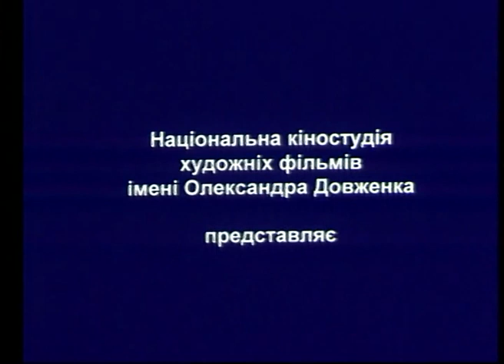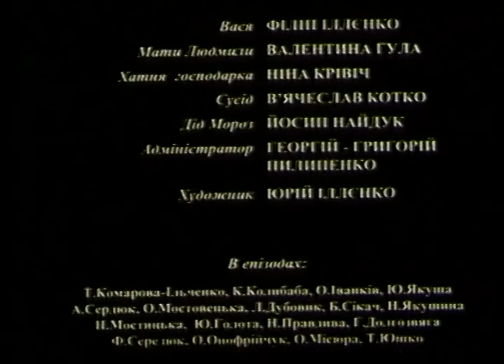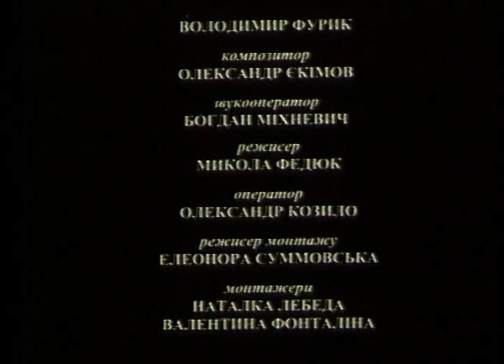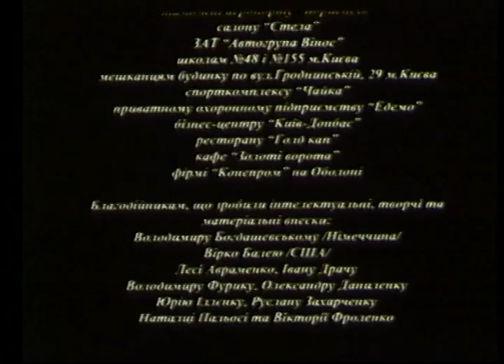Аве Марія (1999) | Мелодрама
Вона була зіркою, улюбленицею публіки, визнаною артисткою вітчизняної естради. Хто не знав її чарівного, глибокого, чуттєвого голосу; хто не підспівував улюблені хіти; хто не бачив її в променях слави? Але одного разу, запізнюючись на власний концерт, Людмила почує у переході знамениту композицію Аве Марія у виконанні звичайного вуличного дівчиська — і її життя зміниться назавжди...

Так починається сюжет представленої до вашої уваги на каналі Film-OK драматичної стрічки «Аве Марія», знятої на Київській кіностудії художніх фільмів імені Олександра Довженка режисер кою Людмилою Єфименко у 1999 році.

Це єдина, на сьогодні, режисерська робота видатної актриси українського кіно, в проекті пані Людмила виступила й головною сценаристкою.

У новорічну ніч хмільна акушерка пологового будинку переплутала дівчаток, що тільки що народилися... Через роки героїня фільму, відома співачка Людмила, яка поспішає на концерт, у переході біля філармонії почула ангельський голос співучої дівчинки-жебрачки. Замість грошей Людмила, вражена голосом дівчинки, поклала їй золоту каблучку.

Незабаром вона остаточно переконалася, що її кохана дочка не рідна, а справжня живе з мамою-алкоголічкою і ні за які блага не проміняє її… Якщо в юридичному плані зворотний обмін дівчатками, тобто повернення дітей до рідних родин, є проблемою неймовірно складною, то у моральному — проблемою, яка практично не має рішення.

Знімальна група:
Автор сценарію – Людмила Єфименко
Режисер-постановник – Людмила Єфименко
Оператор-постановник - Юрій Іллєнко
Художник-постановник - Олександр Даниленко
Композитор - Олександр Єкімов
Звукооператор - Богдан Міхневич

Актори:
Людмила Єфименко
Олег Драч
Наталка Потапенко
Ганнуся Ігнатуша
Настя Гончаренко
Пилип Іллєнко
Ірина Буніна
Олександр Даниленко

На вас чекає і радість від несподіваних новин, і гіркота втрат, і біль втрат, ну і, звичайно ж, чарівна музика, що проникає в саме серце через кожну клітинку вашого тіла і залишається там назавжди.
Картина була тепло сприйнята глядачами та мала чималий успіх серед критиків. В скарбничці нагород фільму є такі:
1999 — Приз Срібний витязь за сценарій — Міжнародний кінофестиваль слов'янських і православних народів Золотий витязь в Смоленську.
1999 — Диплом за режисуру Людмили Єфіменко — Кінофестиваль Листопад (Мінськ, Білорусь)
2000 — Диплом лауреата фестивалю за вклад у слов'янський кінематограф та Спеціальний приз журі за режисерський дебют — Міжнародний кінофестиваль слов'янських і православних народів «Золотий витязь» у Москві.
2000 — Диплом за втілення на екрані вічних ідеалів жіночності, добра і краси — Міжнародний кінофестиваль у Мінську.
2000 — Приз за найкращу операторську роботу Юрію Іллєнку на київському МКФ «Відкрита ніч».

Давайте дізнаємося про цю воістину трагічну історію уже зараз на нашому каналі @Film-OK